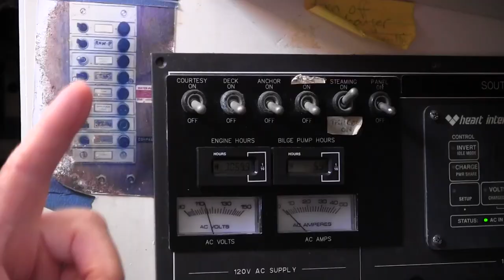Trailer: Don and D Wogman s/v Southern Cross (Dickerson 41) Boat Tour | DrakeParagon Sailing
For an in depth tour of Don and D's cruising sailboat 'Southern Cross', our interview with Don and D, see our playlist 'Visiting Friends on Sailboat 'Southern Cross'

Southern Cross is a 41 foot long, full keel wooden sailboat designed by Ernest Tucker.

She was  built by Dickerson Boatbuilders in Maryland in 1974.

Her hull is made from mahogany strip planks that are glued and nailed together.

They are fastened to steam bent white oak frames with bronze fasteners.

Southern Cross was used as the 'plug' to create a mold for producing fiberglass versions of the Dickerson 41.

We visited Don and D aboard Southern Cross in March of 2013 in Oriental, North Carolina.